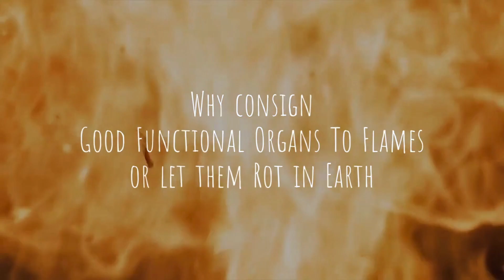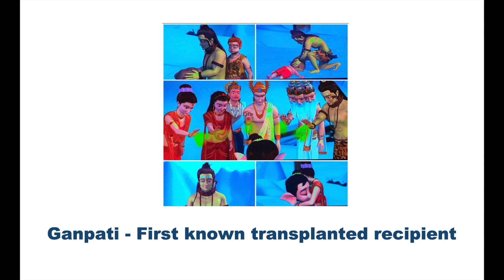Why We Should Donate Organs After Death? | Organ Donation Facts | Dr. Bipin Vibhute, Pune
बचपन से ही हमें एक शब्द का महत्व सीखा दिया जाता है।  और वो शब्द है - दान।  दान शब्द का मतलब है देने की क्रिया। दान is an activity to give . दान मतलब देना और देना हमारा स्वभाव है। लेकिन आज के समय जहाँ  हमारी इच्छाओं की list ख़तम ही नहीं होती लेकिन इतना चाहने के बाद भी कुछ देकर या दान करके हमें बहुत अच्छा लगता है। किसी भी मौके पर, किसी भी समय, हम देने के लिए तैयार रहते है।

आज इस वीडियो में डॉ बिपिन विभूते दान का महत्व बताते है। इस वीडियो में डॉ organ donation के बारे में सब  जानकारी  देते है।

हम इस, डॉ बिपिन विभूते चैनल के जरिये लिवर, liver diseases और उससे related बहुत सारी जानकारी आपके लिए ला रहे है | तो अपडेटेड रहने के लिए हमारे चैनल को सब्सक्राइब करे, लाइक करे और शेयर करे | धन्यवाद!